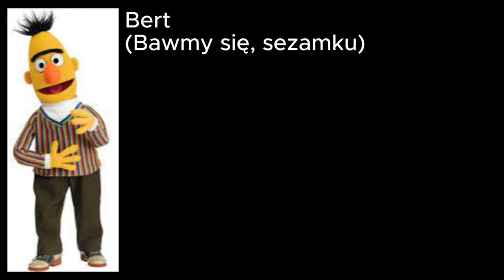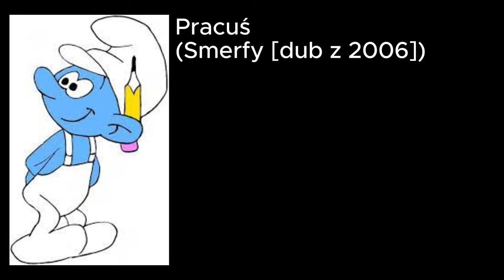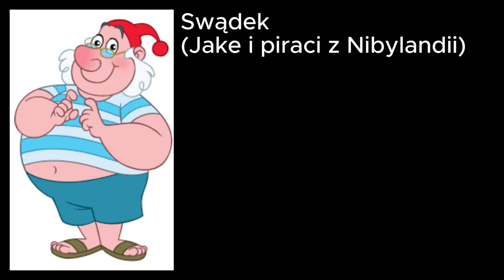Polski Dubbing by Świerszczu - Mieczysław Morański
0:00 Wstęp
0:06 Barney Rubble
0:10 Asterix
0:13 Harry (Łebski Harry)
0:16 Bert (Bawmy się, sezamku)
0:20 Iroh
0:23 Mung Daal
0:26 Dr Finklestein
0:30 Franio
0:33 Jon Arbuckle
0:36 Freakazoid
0:40 Pixie
0:43 Dr Koko
0:46 Jean-Bob
0:50 Cienki
0:53 Banana Joe
0:56 Larry
1:00 Kaligula Minus
1:03 Pan Hutchins
1:06 Mush
1:10 Pan Mandryl
1:13 Bill (Kot Ik!)
1:16 Gallahxar
1:20 Sylwester Śliski/Wredny Szpon
1:23 Sykes (Rybki z ferajny)
1:26 Fetcher (Uciekające kurczaki)
1:30 Dogbert
1:33 Reggie (Księżniczka i żaba)
1:36 RUDI (Jetsonowie [dub z 1998])
1:40 Pracuś
1:43 Pielęgniarz George
1:46 Omega
1:50 Prezenter
1:53 Custeau
1:56 Oscar (Epoka lodowcowa)
2:00 Charles "Chaz" Finster
2:03 Eric "Eryk" Cartman
2:06 Eddie (Rover Dangerfield)
2:10 Jorge (Szczenięce lata Clifforda)
2:13 Tobik (Tomek i przyjaciele)
2:16 Snipes (Powrót króla rock and "rulla")
2:20 Ignatius Starkey (Piotruś Pan i piraci)
2:23 Swądek (Jake i piraci z Nibylandii)
2:26 Floyd (Minionki rozrabiają)
2:30 Kevin Sydney/Morf (X-men: The animated series)
2:33 Trzask (Scooby-Doo i oporny wilkołak)
2:36 Burt Burtonburger (Tata) (Dzieciak kontra Kot)
2:40 Merdek (Miasto piesprawia)
2:43 pan Finkerton (Detektyw Pchełka na tropie)
2:46 Spot (Hong Kong Phooey)
2:50 Reg (Roboluch)
2:53 Urzędnik (Coco)
2:56 Zakończenie